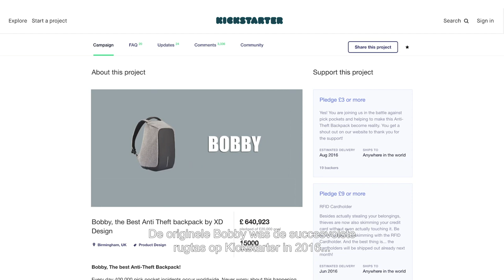The Bobby Tech & Bobby PRO - Dutch subtitles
It's here: The new BOBBY TECH & BOBBY PRO!

The newest generation premium Bobby Anti-Theft Backpacks is now available on Kickstarter.
Both backpacks include:
- Removable/adjustable compartment organizers
- Extra middle layer, which can be tucked away
- Fidlock System with phone holder & bottle holder
- Regular USB and C-type USB connection
- 2 RFID pockets
- Extra hidden kindle/book pocket
- Lockable zippers
- Eco-friendly materials
- Extensible key chain

The Bobby Tech extra MAIN features:
- Front solar panel to charge your phone or tablet
- Wireless charging module